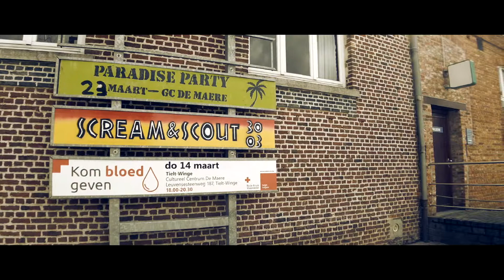Op stap in TW - Oude gemeentehuis Houwaart